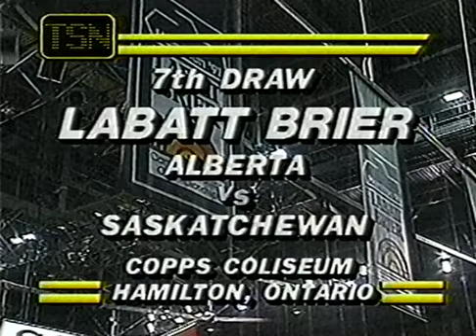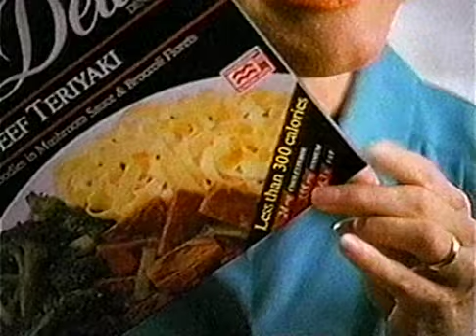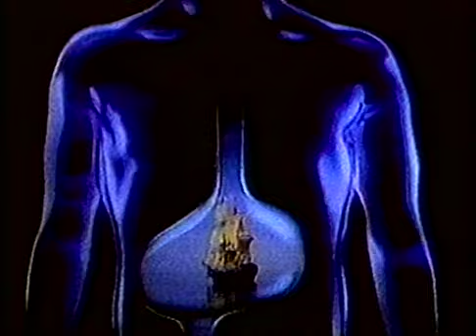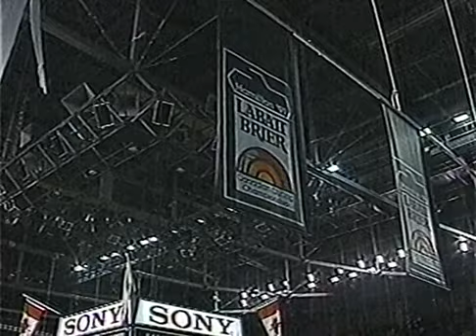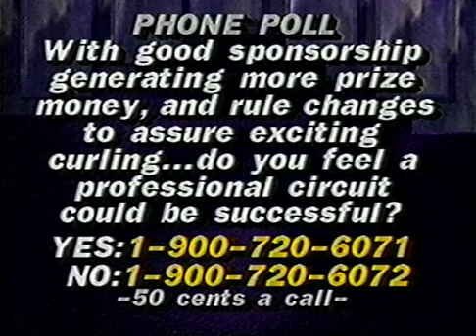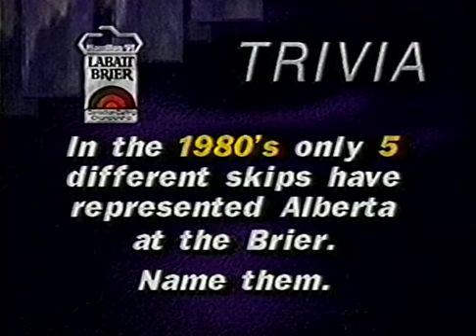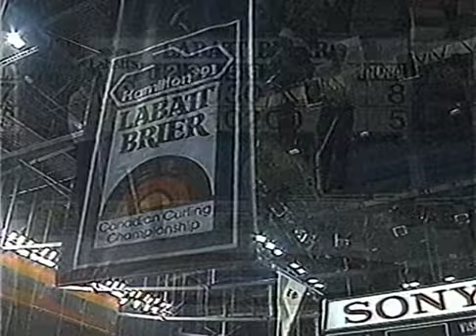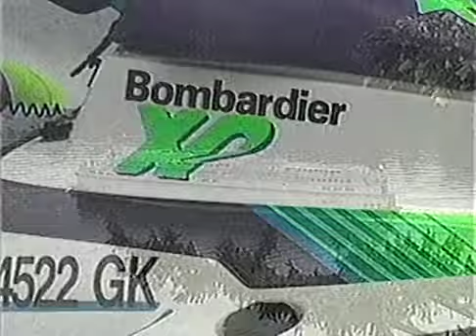1991 Brier - Martin vs Woytowich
Curling Legends Podcast Presents:
Kevin Martin (Alberta) vs Randy Woytowich (Saskatchewan)
Brier Round Robin Draw 7
Copps Coliseum, Hamilton, Ontario
March 6, 1991